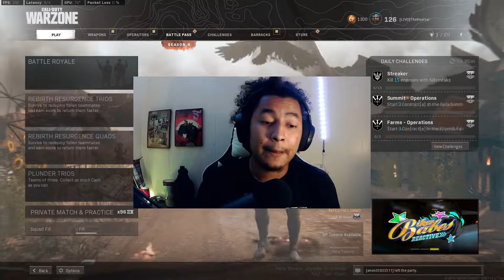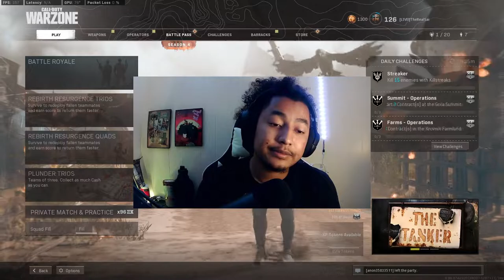the BUFFED GRAU 5.56 is the BEST CLASS SETUP in WARZONE! (Cold War Warzone)